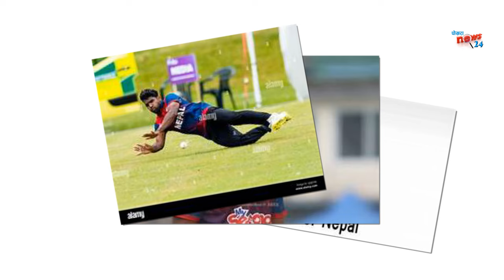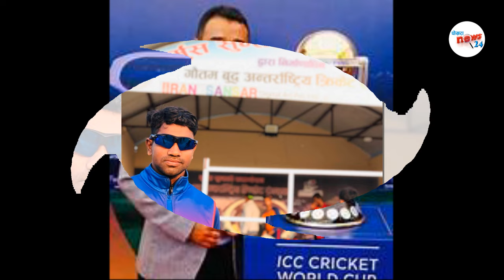Good News आदिलका बारेमा क्यानको बोर्ड बैठकले निणर्य लिने || adil alam